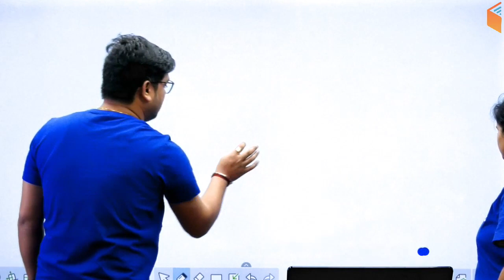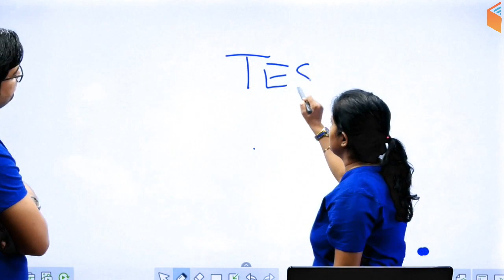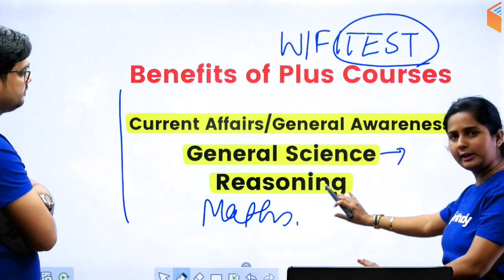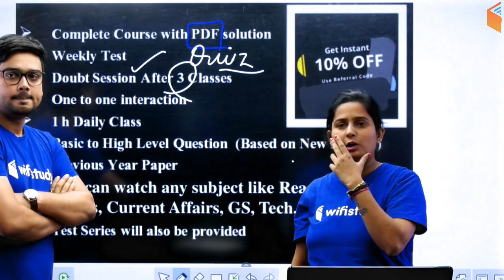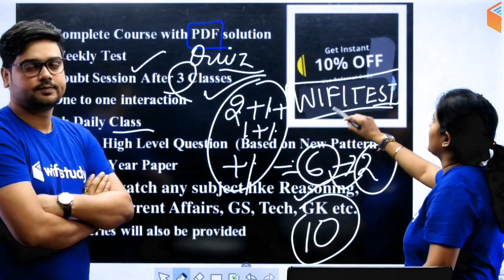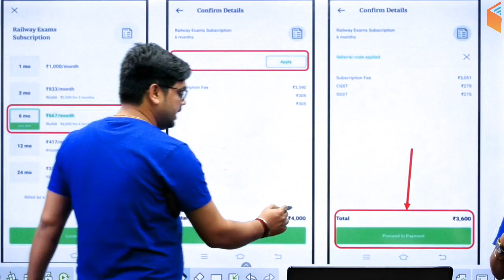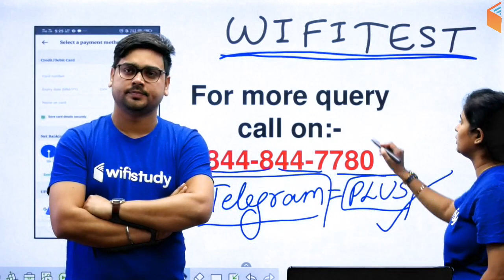RRB NTPC & Group D | Test Series + Sample Paper | Use Promo Code "WIFITEST" & Get 10% Off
1. One Subscription, Unlimited Access
2. Learn from your favorite teacher
3. Real time interaction with teacher
4. You can ask doubts in live class
5. Limited students
6. Download the videos & watch offline

✿ Morning Shows:
05:00 AM - Current Affairs Quiz Show by Bhunesh Sir
07:00 AM - The Hindu Editorial Analysis by Vishal Sir
07:45 AM - फटाफट English by Harsh Sir
08:00 AM - Current Affairs Show by Bhunesh Sir
08:40 AM - Vocabulary Show by Harsh Sir

✿ RRB NTPC 2019 (CBT-1):
09:00 AM - General Awareness by Bhunesh Sir
09:30 AM - General Science by Shipra Ma'am
10:00 AM - Reasoning by Deepak Sir
11:00 AM - Maths by Sahil Sir

✿ RRB Group D 2019:
12:00 PM - General Science by Shipra Ma'am
12:30 PM - Maths by Sahil Sir
01:00 PM - General Awareness by Bhunesh Sir
01:30 PM - Reasoning by Hitesh Sir

✿ Banking Special 2019-20:
02:00 PM - Reasoning by Puneet Sir
03:00 PM - English by Vishal Sir
04:00 PM - Maths by Arun Sir

✿ Banking Exams 2019 (Mains):
05:00 PM - Current Affairs MCQ's by Sushmita Ma'am

✿ SSC CHSL 2019:
06:00 PM - Reasoning by Hitesh Sir
06:30 PM - GK by Anadi Sir
07:00 PM - Maths by Naman Sir
07:30 PM - English by Sanjeev Sir

✿ SSC JE 2019 (Technical):
08:00 PM - Mechanical Engg. by Neeraj Sir
09:00 PM - Electrical Engg. by Ashish Sir
10:00 PM - Civil Engg. by Sandeep Sir

✿ GK Super Series:
12:00 AM - Static GK by Sushmita Ma'am
06:30 AM - Geography, Polity & Economics by Rajendra Sir
11:00 PM - History by Praveen Sir